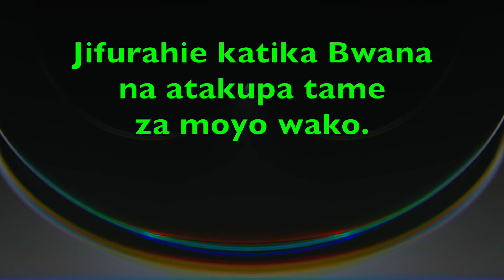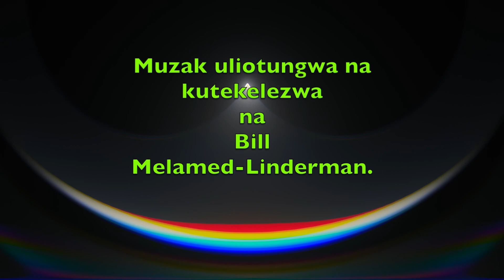Kswahili Baadhi ya 37 aya ya nne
Ninaomba video hii itasababish msisimko moyoni mwako kuhusu neno la Mungu. Na, itakufanya utake kujifurahisha katika Bwana.
Moja ya mambo bora tunayoweza kufanya ni kujifurisha katika Bwana! Aleluja!
I pray this video will cause excitement in your heart about the word of God.
And, will make you want to delight yourself in the LORD!
One of the best things we can do is delight ourselves in the LORD!
Hallelujah!